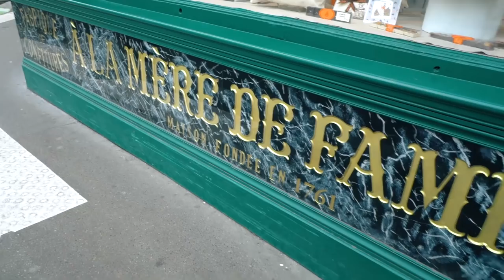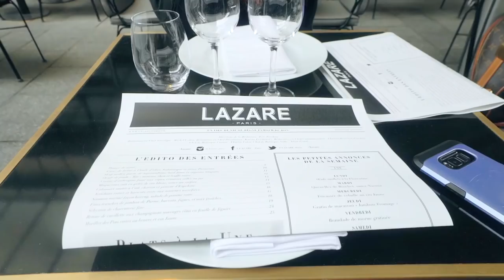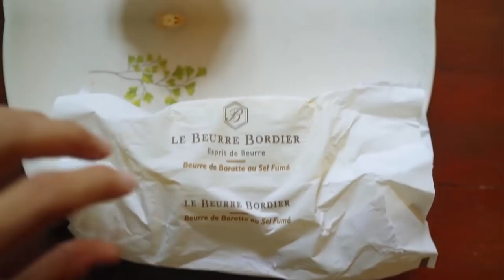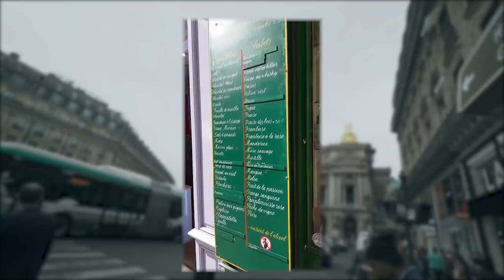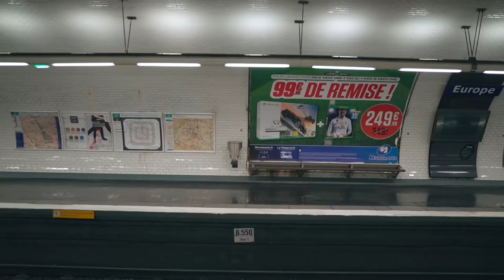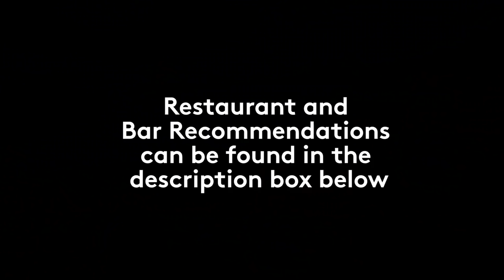Must Eats in Paris ft. Solenn Heussaff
Hey guys,

We were here for a wedding in the south and since we only had 2 full days in Paris, I thought I would make a video basically laying out the food scene in France and show you what I usually look for when I'm in the city.

More and more people ask me for my recommendations on must eats in Paris, so here they are. This is a mix of cheap to expensive.

Restaurants – Reservations recommended

Semilla
Septime
L’Ami Jean
Saturne
Clown Bar
Chateaubriand
Frenchies
Sylvestre
Histoire par Mathieu Pacaud
Restaurant Pages
Jean Francois Piege
Elmer
Les Affranchis
Kei
Les enfants rouges
Dersou

Walk ins or Call ahead :

Detour
Bonhommie
Racine Des Pres
Ellsworth
Fulgurances
Divellec
Tomy & Co
Chez La Vielle
Lazare
Bel Ordinaire
Balagan
Vivant
Servan
Belle Maison
Breizh Café (crêpes)
Frenchies To Go
Septime La Cave
Clamato (seafood)
Avant Comptoir and Avant Comptoir de la Mer
Istria (oysters)
Marée Jeanne (seafood)

Late night
Babylon bis (chicken)
Le grand café des capucines (wouldn't recommend this during the day, but this is one of the places open 24 hours, so perfect for late night steak frites or seafood platters)

Cocktail Bars

Cafe Moderne
Candelaria
Dirty Dick
Le Syndicat
Le Calbar
La Commune
Danico
Glass
Le Mary céleste
Perscription cocktail club

Coffee:

Telescope
Ten belles
Hardware societe

Brasserie

Grand Cœur
Thoumieux (touristy but classic)
Lipp
Au pied de cochon (touristy but classic)

Cheese
Fromagerie Violaine
Practically every Sunday or Saturday produce markets around the city

Markets
Marche des enfants rouges (Pretty much open daily)
Bastille or President Wilson (not daily)

Wine bars

Les Arlots
Baratin

Sandwiches:
Abri
L'As du Falafel

Roast Chicken:
Coq Rico

Bakeries and Boulangerie

Mokonuts, Patisserie Yann Couvreur, Pierre Herme, Jacques Genin,  Le Grenier a Pains (bread), L'eclair de genie, Christophe Michalak , Boulangerie Bichon or Hubert Trevisse (baguette), Chocolaterie Cyril Lignac, pain pain, karamel

Ice Cream
Berthillon

Erwan's Eatery

Erwan Heussaff

FAQ

Usually a sony a7sii, cranes, dji osmo, gopro hero 5, dji mavic.

30

Moi

Seabiscuit films.

I do.

Peanut buttttttttttttter